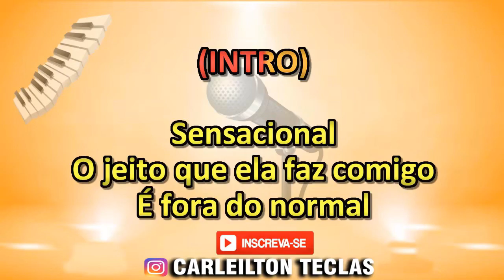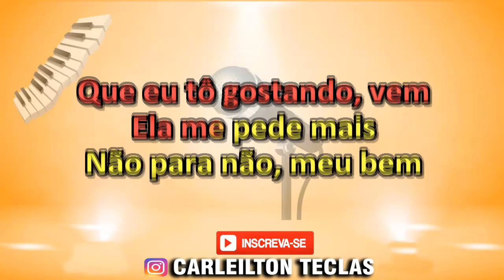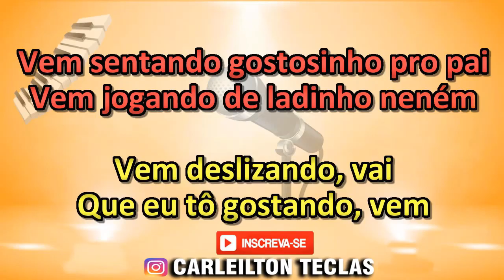PLAYBACK ZONA DE PERIGO - LEO SANTANA - KARAOKÊ ZONA DE PERIGO